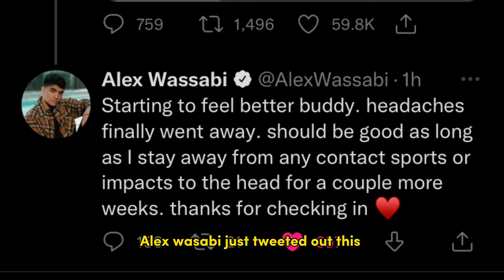KSI Calls Out Alex Wasabi For Ducking…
Mark 9:23